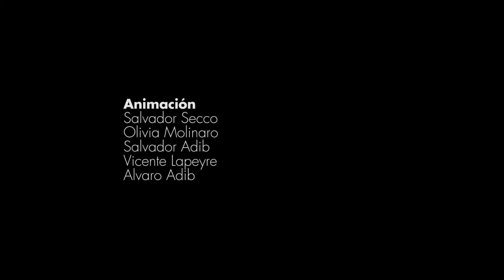Historias de fogón